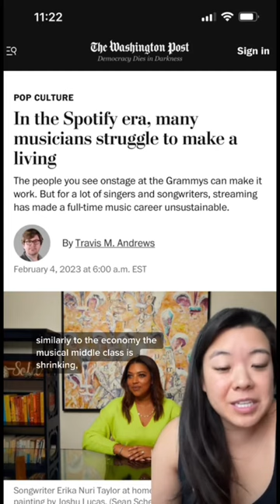Rihanna Album 2023?!